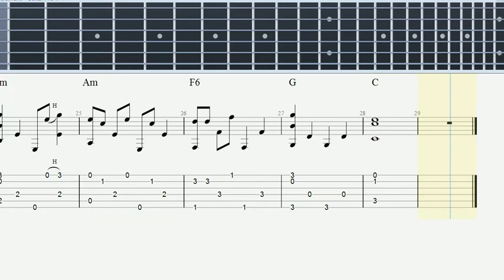Can't Buy Me Love - 1 Guitar version - Guitar Tab (The Beatles) - How to play on Guitar (Tabulature)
Can't Buy Me Love - One Guitar version